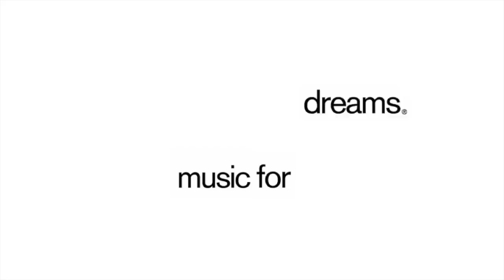Kenneth Bager - Music For Mindfulness Vol. 2 (Full Comp) - 0148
The label boss Kenneth Bager has compiled the second 'Music For Mindfulness', with great ambience and chillout from the MFD Catalogue. Available in all digital stores!